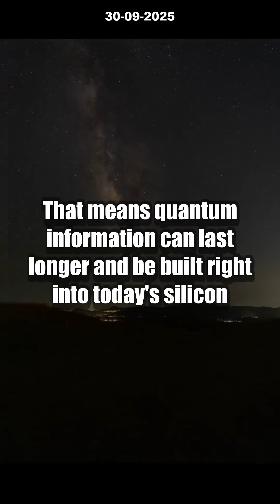INSANE Quantum Leap: 3 Ways Silicon Chips Just Got Entangled! [Must See]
Scientists have achieved an INSANE breakthrough: atomic nuclei entangled on a silicon chip measuring just 20 nanometers apart! This quantum leap by UNSW Sydney researchers could change everything we know about computing. Imagine quantum information stored in nuclear spins built directly onto the chips powering your devices—faster, more secure, and potentially mainstream sooner than anyone expects.

In this video, we break down the 3 major ways this silicon chip quantum entanglement could revolutionize technology. Learn how integrating quantum qubits into classic chip architecture unlocks unprecedented power and security for future computers. Curious if quantum computers will arrive sooner than predicted?